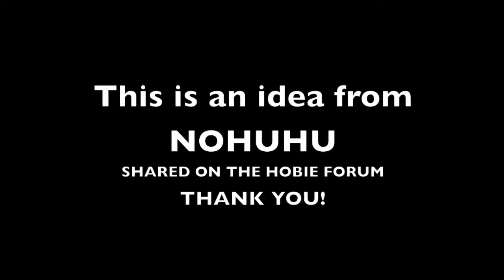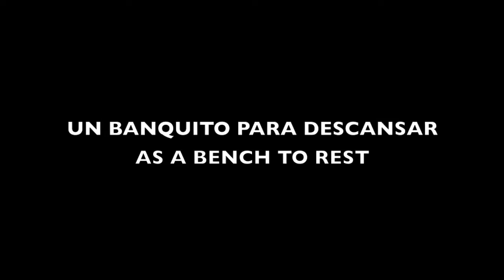AKA BENCH FOR TANDEM ISLAND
This is the "how to" making my AKA bench for the Tandem Island, can fit also on the Adventure Island...Esta es mi versión del banco de madera para los estabilizadores del TI. los coloco además junto con los trampolines. Cómodo, barato y una solución muy buena como alternativa a los trampolines.